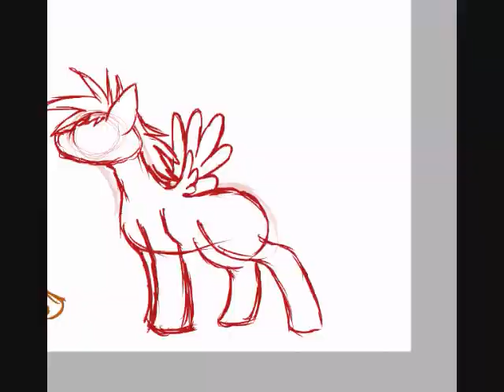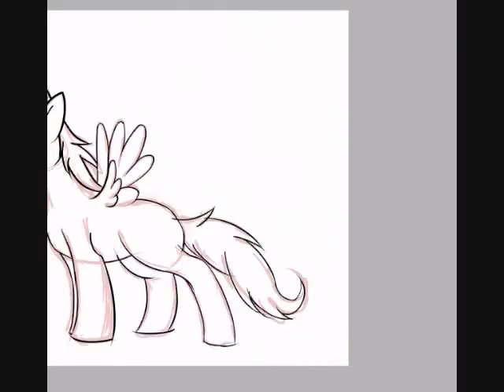Ponies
Happy 9 months babe